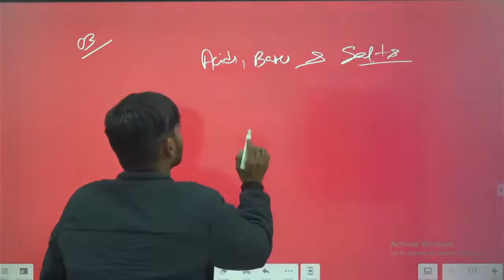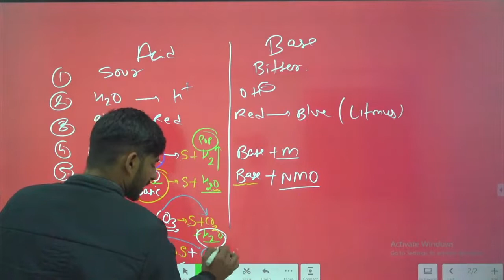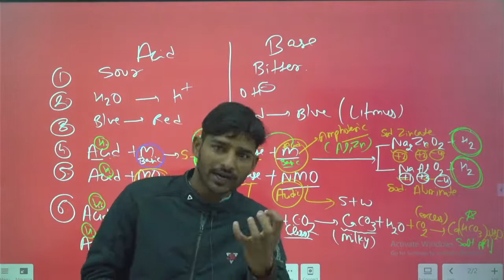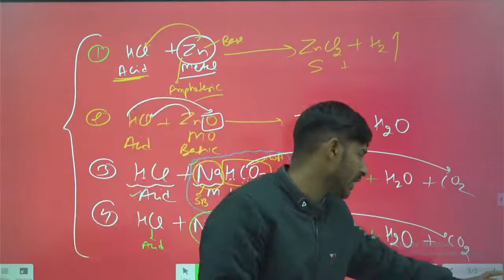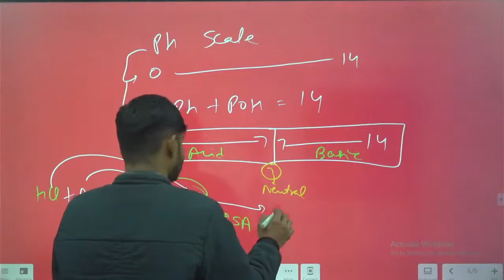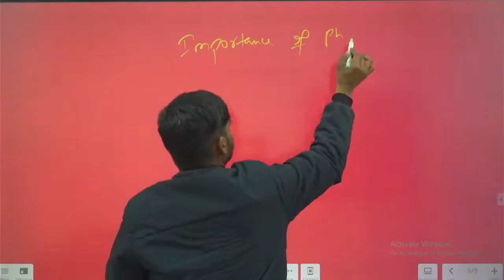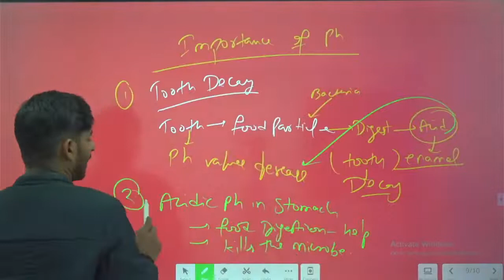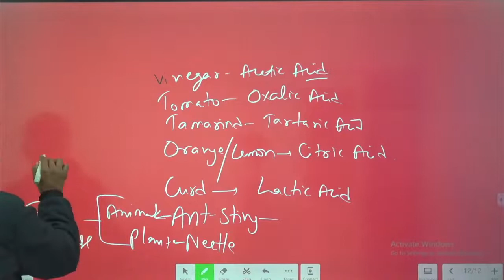ACIDS BASES & SALTS- 02 || CLASS 10 HBSE CHEMISTRY || CLASS 10TH ll TARGET 95+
PadhRe Classes App PadhRe Classes App ACIDS BASES & SALTS- 02 || CLASS 10 HBSE CHEMISTRY || CLASS 10TH ll TARGET 95+

New Free Batch Start From 21 Feb For HBSE 9th to 12th

10th class maths haryan board